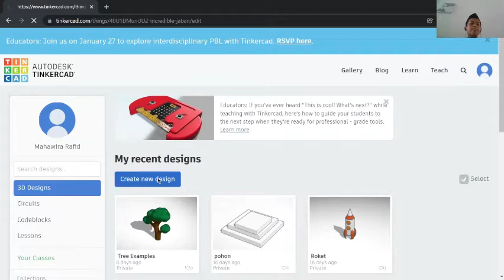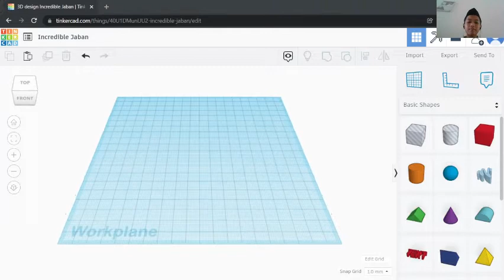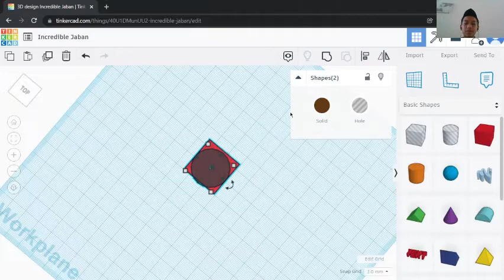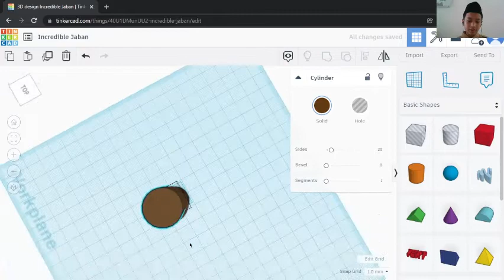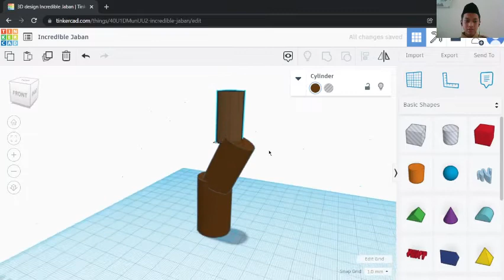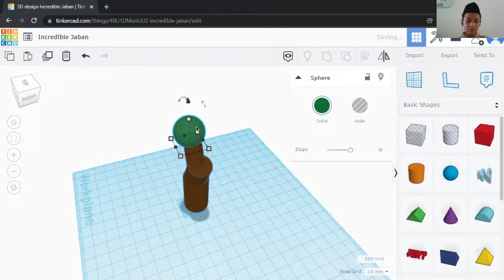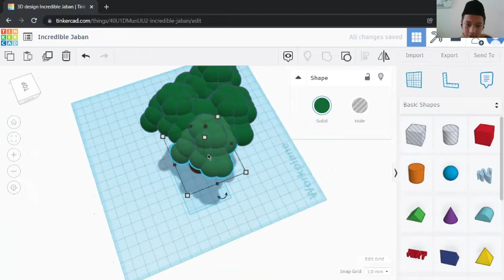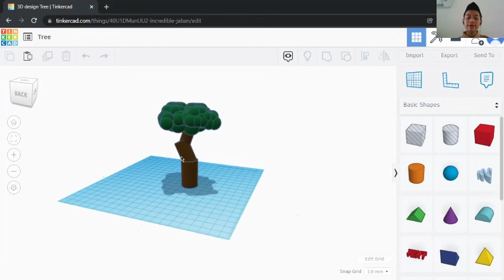Tinkercad 3D Tree Tutorial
Created By: Mahawira M. Rafid R.